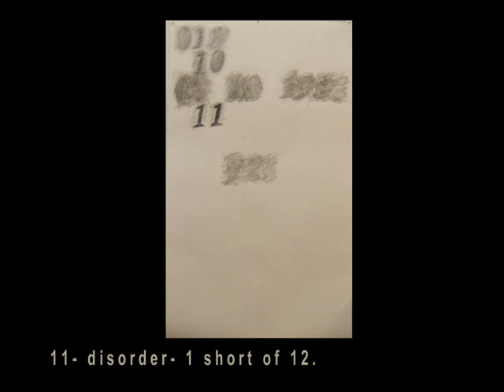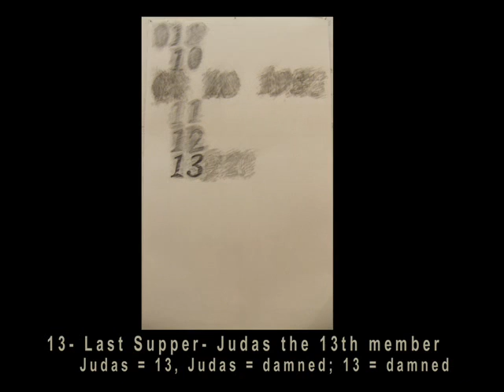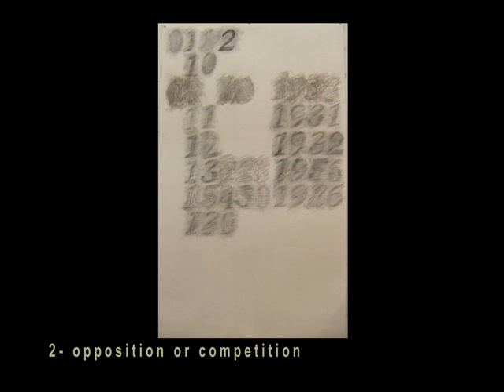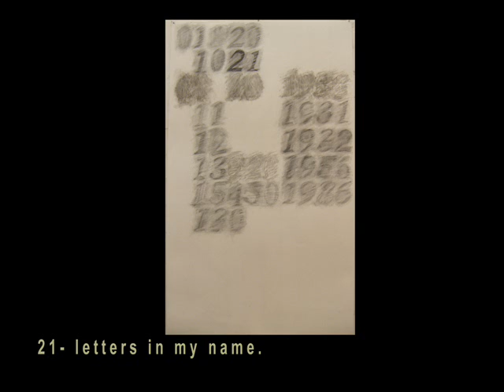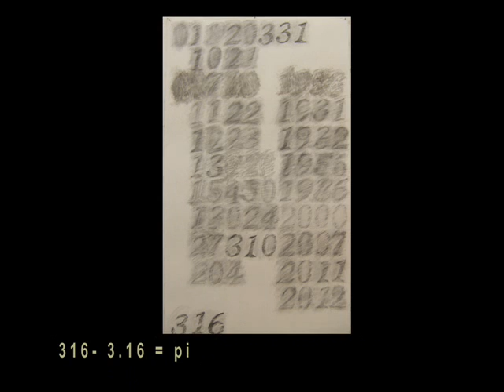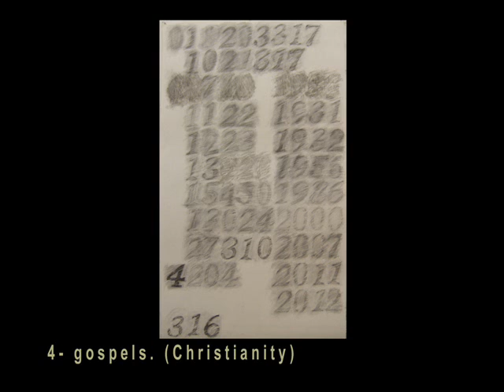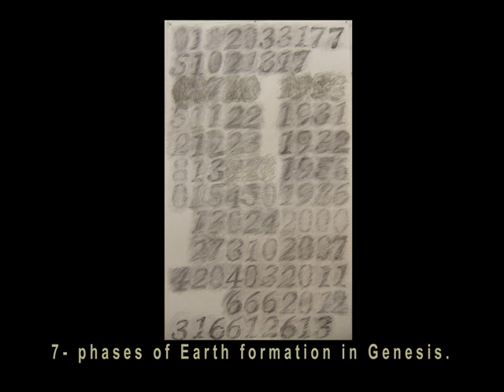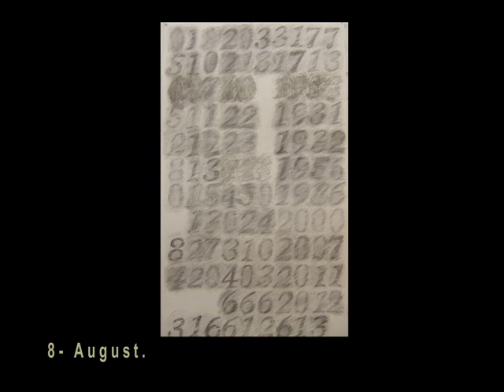The Significance of Numbers (concept)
For my drawing class, we were asked to do a 24-hour drawing on a body-sized piece of paper. The subject of our drawing has to do with the time we were born. In my research, I found that I was more interested in the concept of numbers in general.  I was interested in the associations people can have with numbers, and the emotions that can accompany the associations. I noticed, too, that the emotions often accompany numbers even after the association has been forgotten.

So, I researched as many numbers as I could think of. I made rubbings of house numbers with charcoal, photographing each stage as I went. I sequenced the photographs into two videos.
The grid and ready-made numbers can be read as a reference to artist Jasper Johns; the charcoal animation as a reference to artist William Kentridge.